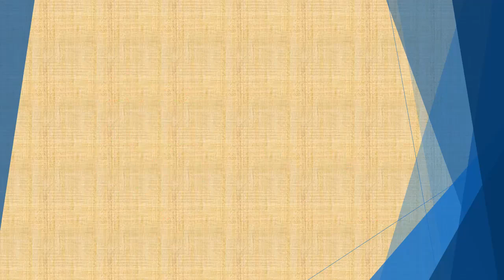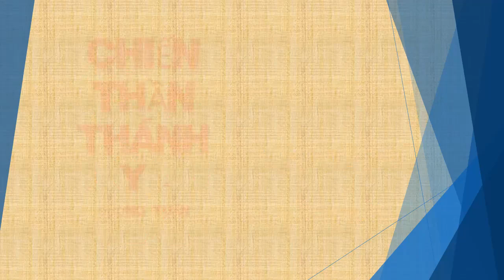Tập 195 - Chiến Thần Thánh Y - Đường Tuấn - Tác giả Fi _ Anh - Truyện audio